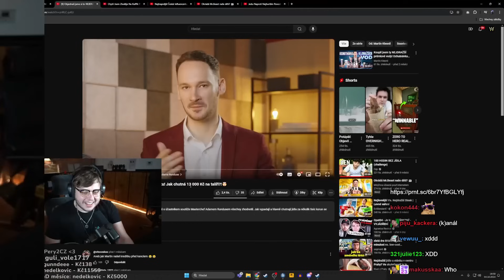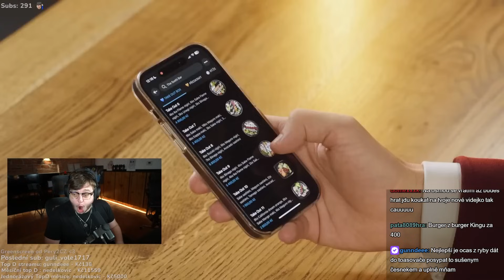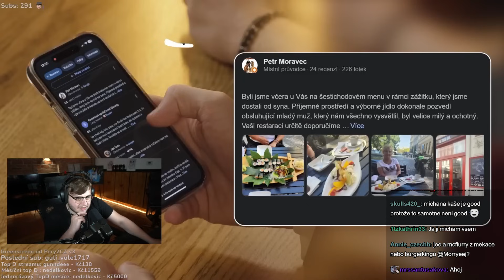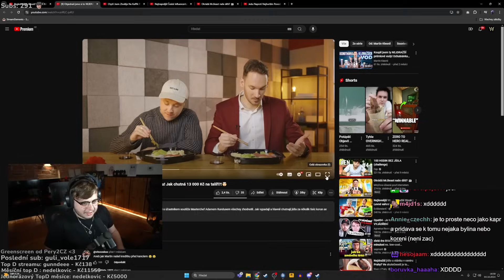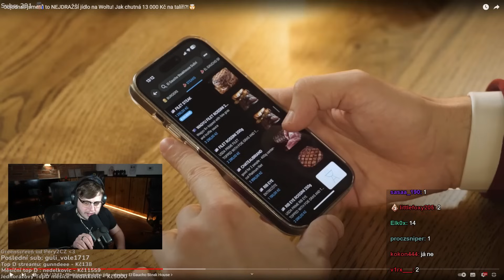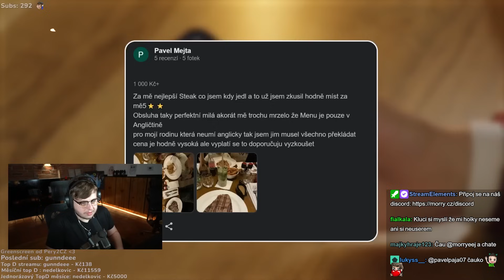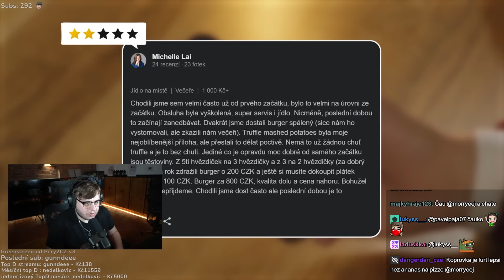UTRATILI 13.000KČ ZA JÍDLO!🤑 | Morry REAGUJE na